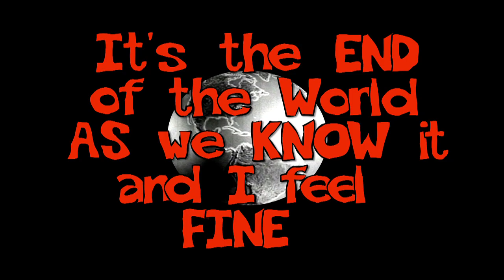What's does the black bloc and Anonymous have in common?